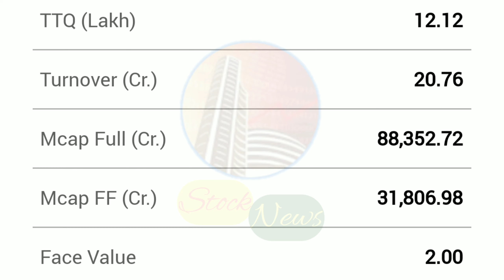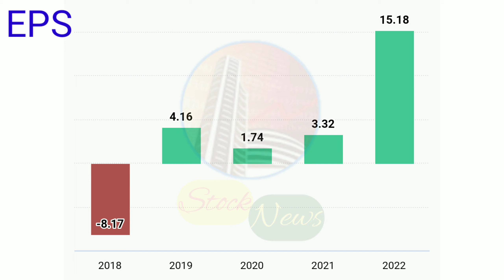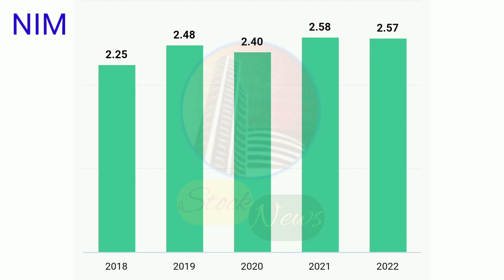Bank of Baroda की चौथी तिमाही का कैसा रहा प्रदर्शन। क्यों हैं ब्रोकरेजेज इस पर बुलीश।